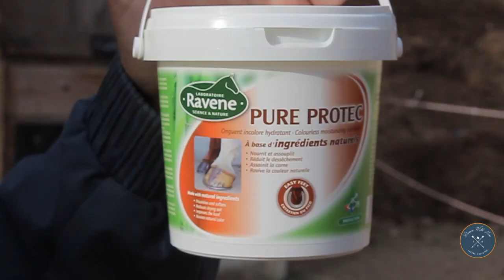TEST DE PRODUITS RAVENE 🔍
♡ TOUTES LES INFOS SUR CETTE VIDEO JUSTE ICI  ♡

Et voilà notre première vidéo de présentation de produits. On espère qu'elle vous plaira, n'hésitez pas à nous le dire en commentaire. Merci à Ravene de nous avoir envoyé ces produits gratuitement. Si vous souhaitez vous renseigner davantage sur ces produits, voici le lien du

▲ Pour celles et ceux que cela intéresse :

♡ Nous montons les vidéos sur Final Cut Pro X sur Mac
♡ Nous filmons avec un Canon 600D, un osmo et une Go Pro Hero
♡ Les musiques sont libres de droit et trouvées sur Youtube & Jamendo

Mathilde, Lucas & Olandais  ♡